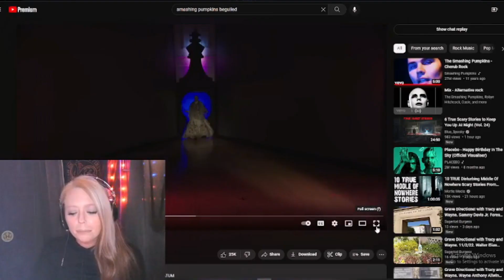Pumpkins Reaction- Beguiled | Billy Corgan | These are the Days of Our Vibes & Faith's Return 💖⚡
Today's video we are watching and listening to the newest Smashing Pumpkins track "Beguiled".  Find out all my thoughts and feels on this brand new release from my favorite band of all time.  What do you think of "Beguiled"?  What do you think of what I think of "Beguiled"?  Let me know and the comments below.
Also... How are you doing today?  Let me know that too.
Call on me...

Slayin Sayin Studios 💀💖🖤
Sayin C-137 Productions 2🖤22